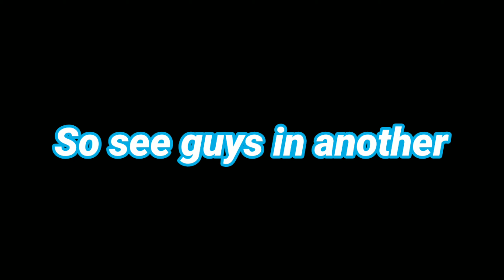Top 10 most expensive trophies in the world | Malayalam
Trophies in sport have an incalculable value. But what are their real values? In our latest video, we’re giving you a list of the top 10 most expensive trophies in the world

This video is not intended to violate any Condition of Use. Non-profit, educational or personal use tips the balance in favour of fair use.Video will be removed if any one has any complaints.Do not copyright the video it will affect the channel and my subscribers.